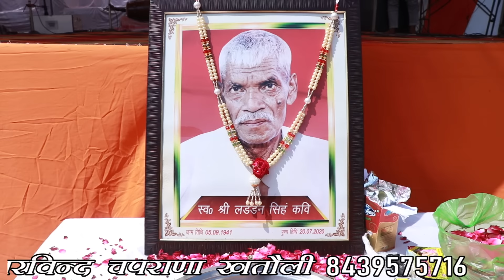जयवीर भाटी और पूजा शर्मा की सुपरहिट रागनी | स्व्० कवि लड्डन सिंह जी की पुण्यतिथि पर रागनी कंपटीशन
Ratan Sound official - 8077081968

➜Channel Owner And Produser :- Ratan
➜Singer :- SUNDER
➜Party organizer :- RATAN SOUND
➜Program owner :- ANIL KUMAR
➜Program location :- village - खेड़ी तगान नावला

Ratan Saund Official

RS Music Official

Sangeet-
Sound- Ratan Sound Sarvice

Satpal dousa ragni
mainpal baseda ragni
surendr bhati ragni,jaibeer bhati ragni
neeraj bhati ragni,
Rishipal anti ragni
kosinder ragni
Rishipal khadana ragni,
Bijender nangli ragni
karampal sharma ragni
birampal nagar ragni
gorav bhati
Bhuleram Behrampur
Kartar nanglaber
Harendra Nagar
Sushma choudhry
Balram Bensla ragni
Tejbeer Bidhudi Ragni
Virendra Foji Ragni,